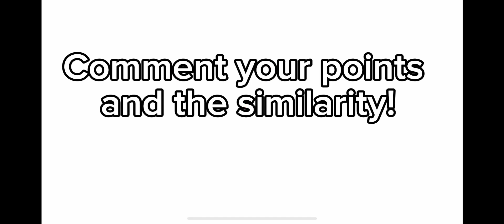How similar are you too me? Ventish I guess